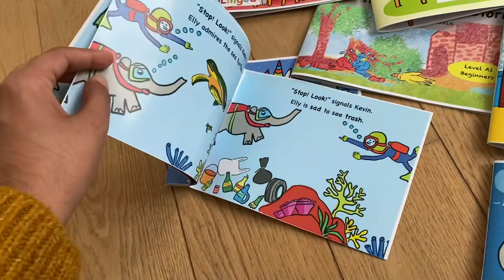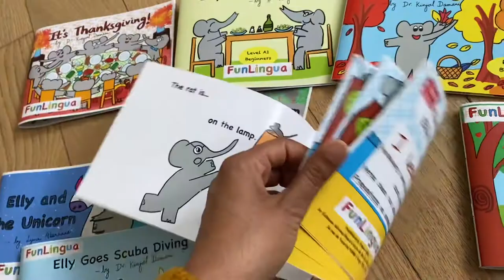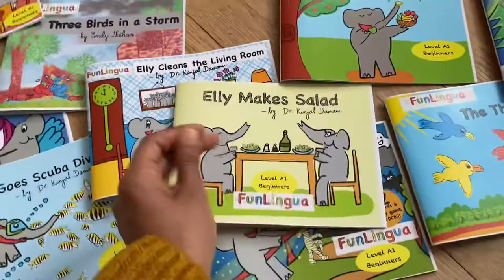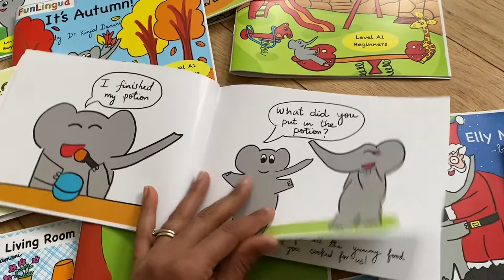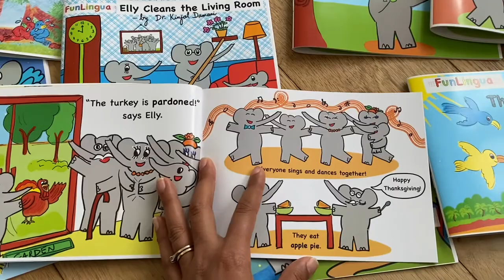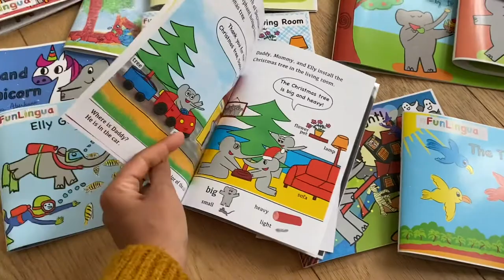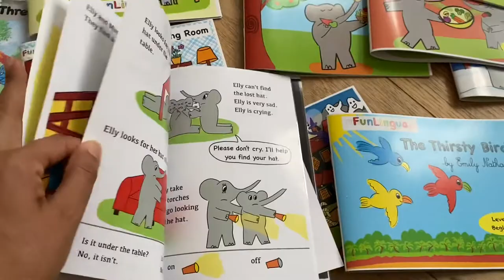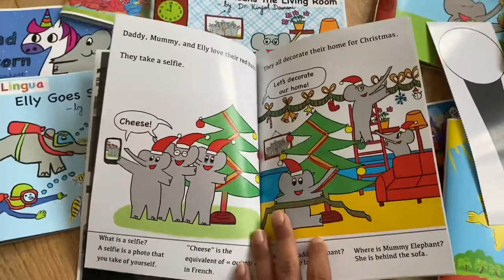Aperçu de 20 livres Elly (anglais pour enfants)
20 livres Elly